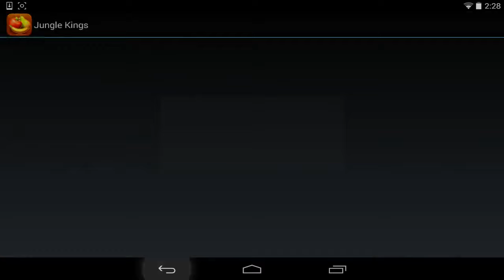Jungle Kings - Multiplayer Android/iOS Gameplay ᴴᴰ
Jungle Kings is a brain challenging game where you can play against real players in real time.
Slide tiles into the game board to make match-3 combos to attack the opponent’s animal, and block his attacks to save yours.
Compete in 1-vs-1 matches in different arenas to earn Jungle Coins. In every competitive 1-vs-1 match you play, there’ll be Jungle Coins at stake – win the match and the coins are yours. You can use these coins to enter higher ranked arenas with bigger stakes, or to buy new animals and upgrades in the Animal Center Shop.
Features:
✔ The world’s best match-3 multiplayer game on mobile for FREE!

✔ Play with friends - Simply sign in with your Facebook account and you’ll be able to play against your friends. Challenge friends anytime, anywhere and show off your skills.

✔ Quick Match - Play with players all over the world.

✔ Offline Mode - Play against the computer.

✔ Animal Center - Buy animals, upgrade and customize them.

✔ Daily Rewards - Spin and Win to earn free Jungle Coins!

✔ Level Up - Play matches to increase your ranking and get access to more exclusive match arenas, where you play against only the best players.

✔ A hugely addictive gameplay and intuitive puzzle for all ages.

✔ Fun to play, challenging to master.

✔ Strategy game that you can take you with you all day long.

Jungle Kings is free to download and play, but it also allows you to purchase virtual items with real money inside the game. You can disable in-app purchases in your device’s settings.
You may require an Internet connection to play Jungle Kings and access its social features. Jungle Kings may also contain advertising.